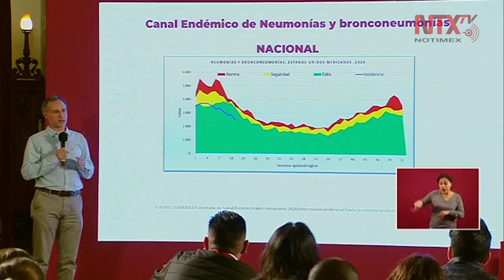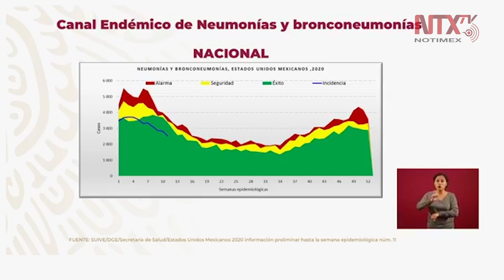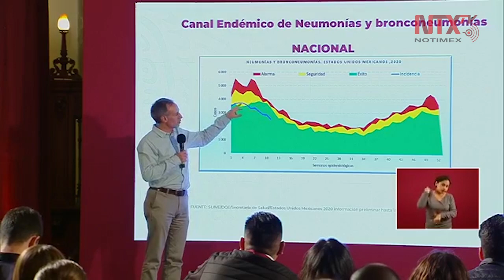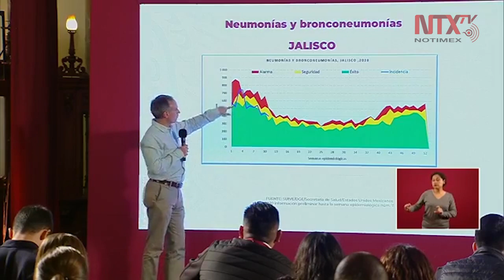Conferencia de Prensa COVID19 28/03/20 Parte 2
En la medida en que logremos la inmovilización masiva de personas en el espacio público tendremos el beneficio de reducir la velocidad de transmisión del virus, Hugo López-Gatell, Subsecretario de Prevención y Promoción de la Salud.